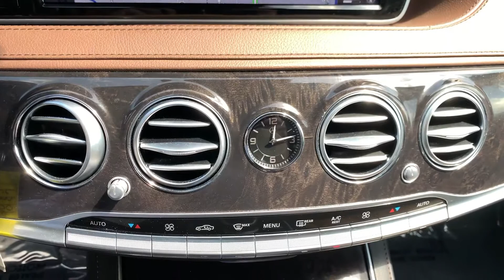2017 Mercedes-Benz S-Class S550 4MATIC For Sale in Fort Lauderdale (954)288-4513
2017 Mercedes-Benz S-Class S550 4MATIC
For Sale in Fort Lauderdale (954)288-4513

Stock #: 18100
Vin: WDDUG8FBXHA310446
Year
Make
Model
Trim: S550 4MATIC
Mileage: 17,492
Fuel: Gasoline
Engine: 4.7L V8 DOHC 24V
Transmission: Automatic
Drive Train: AWD
Body Type: Sedan
Color
Interior Color: Brown
Interior Type: Leather
Fuel Economy: City 16 / Hwy 25
Estimated By E.P.A. - Actual Mileage May Vary

CarFax 1-Owner...Clean CarFax with an Excellent Service History...Clean AutoCheck... Never Smoked in...CD in Dash...Navigation System...Rear View Camera...Satellite Radio...5.0L V8 DOHC Engine...Automatic Transmission...Beautiful Blue Exterior...Memory Seats...Heated Seats...Air Condition Seats... Sunroof...18'’ Wheels...Burmester... Books And Records...
Mint Motorcars has sold over 50,000 vehicles since 1983 and we have hundreds of cars available at all times. If you don't see what you are looking for, then give us a call. We supply dealers nationwide with inventory, so we have hundreds of unadvertised vehicles in stock. Find out what makes our cars "MINT"! At our dealership we work very hard to accurately describe our vehicles through text descriptions and elaborate photos. When you purchase a pre-owned vehicle it is not a new vehicle. Any used vehicle can have normal wear and blemishes. Before placing a bid please read the descriptions thoroughly and view all pictures

Mint Motorcars has sold over 50,000 vehicles since 1983 and we have hundreds of cars available at all times. If you don't see what you are looking for, then give us a call. We supply dealers nationwide with inventory, so we have hundreds of unadvertised vehicles.

Sunday: Closed